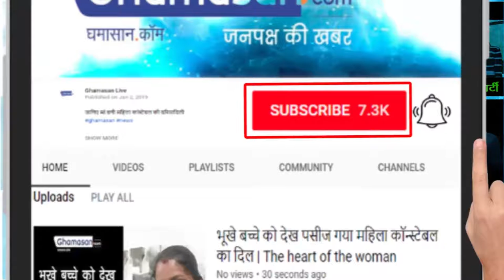Saumya Tandon blessed with a baby boy Bhabhi Ji Ghar Par Hain Famous Actress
Bhabhi Ji Ghar Par Hain famous actress Saumya Tandon blessed with a baby boy. The pretty actress who plays Anita Mishra as Gori Mem wife of Vibhuti Narayan Mishra in &TV's Bhabiji Ghar Par Hai posting pictures of her baby bump on social media. | For more Latest Update Please Subsribe our channel